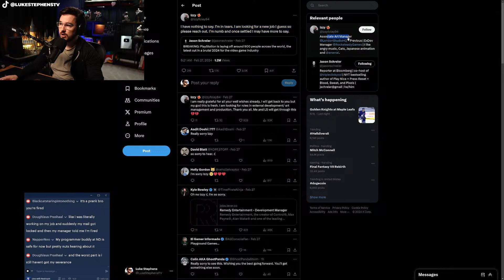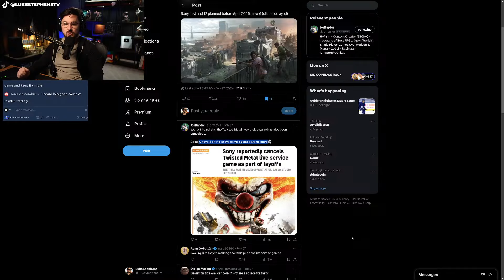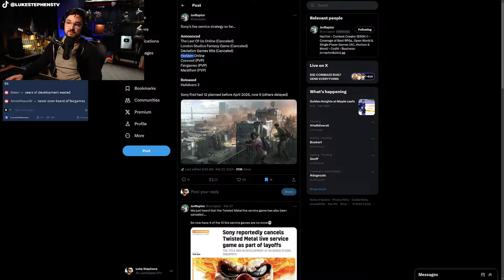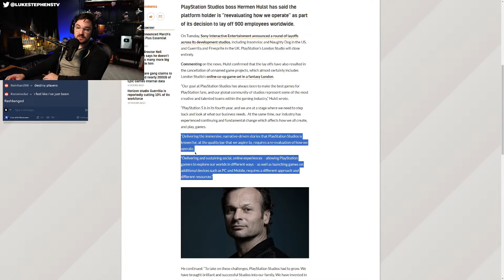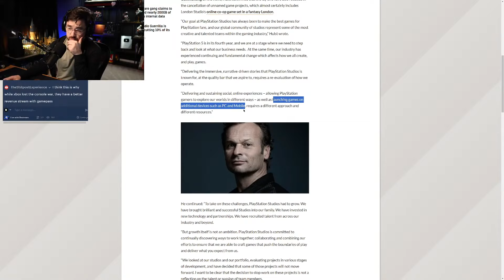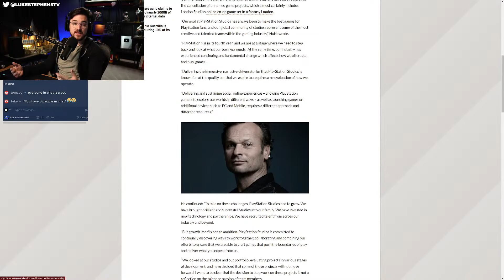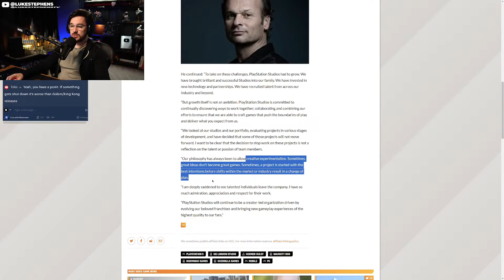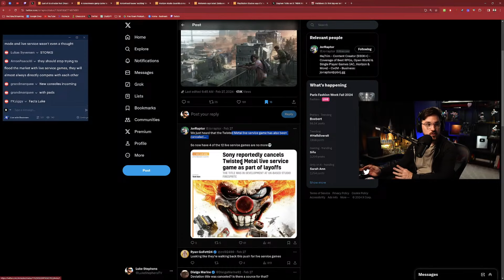Playstation Hit With Layoffs, Studio Closure - Luke Reacts